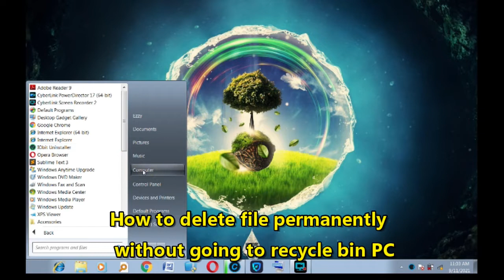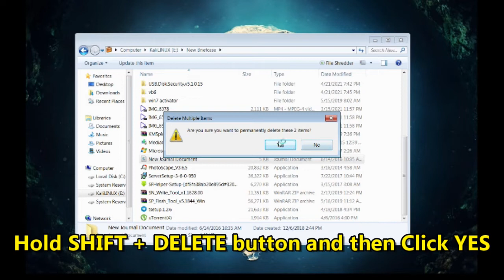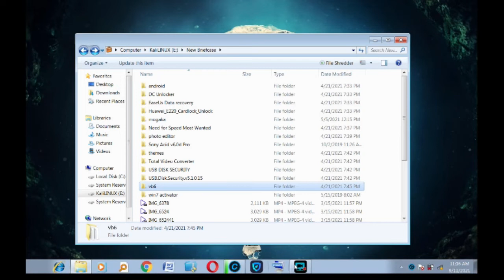How to delete file permanently without going to recycle bin PC cut keys